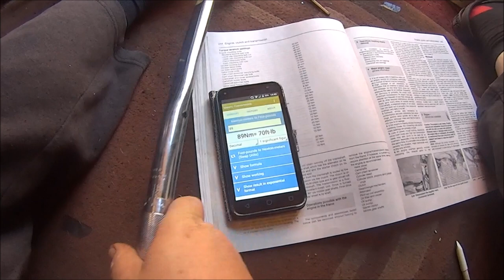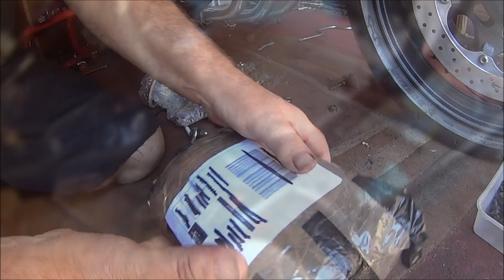Xj900s fitting the crash bars and engine frame torque down and stuff.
Torquing the engine bolts fitting the crash bars and lots of other stuff.